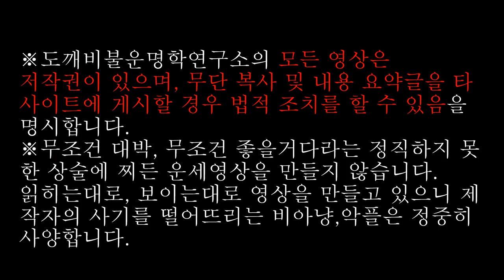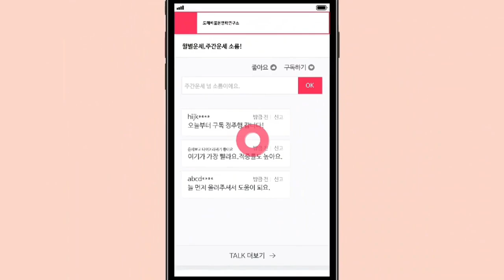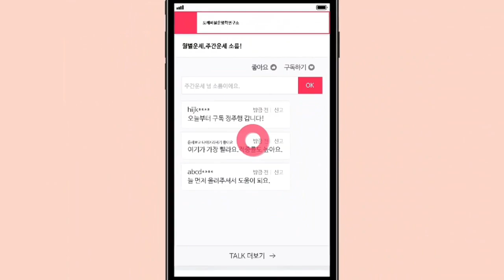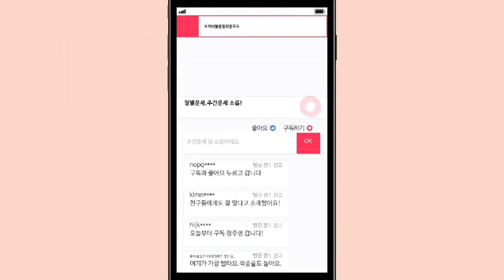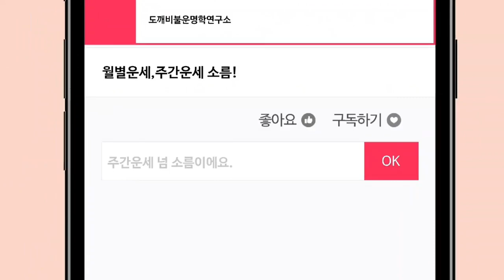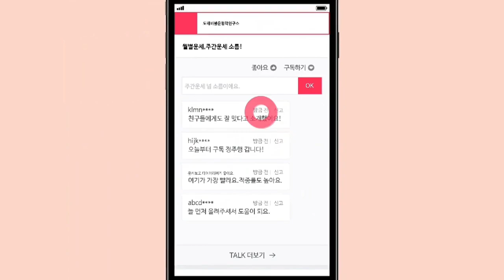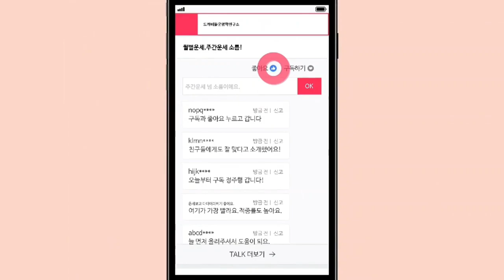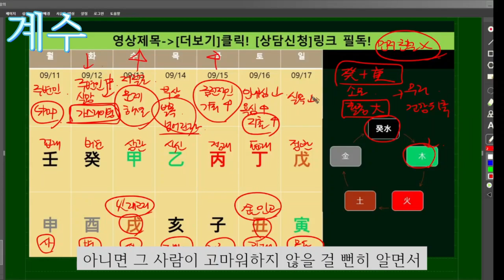☯️2023년09월11일-09월17일 주간운세